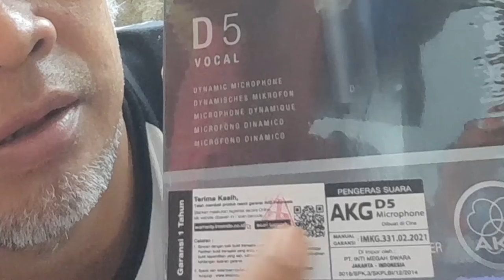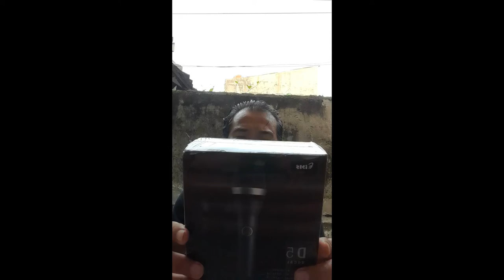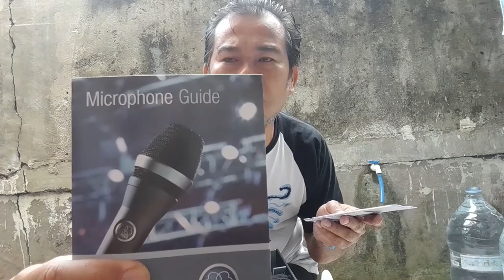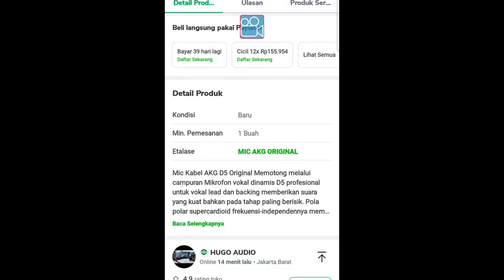Microphone kabel untuk Masjid Jami untuk khotib mantul | mic adzan | Unboxing mic AKG D5 Original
The AKG D 5 dynamic vocal microphone for lead and backing vocals delivers a powerful sound even on the noisiest stage. Its supercardioid polar pattern ensures maximum gain before feedback. The D 5 stands for a crisp sound that cuts through every mix